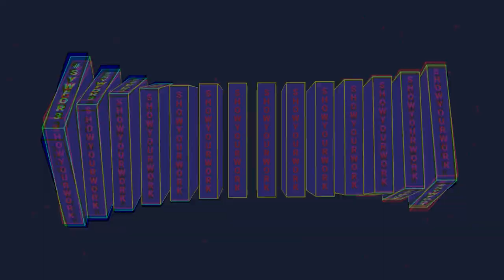OJ Da Juiceman vs. Rick Ross | Show Your Work March Madness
For March Madness, we selected 32 rappers for this year's tournament, which will crown the best rapper of The Blog Era.

In the 3rd matchup of the DGK Bracket, we had Mr. 32 OJ Da Juiceman going against MMG's boss, Rick Ross.

Join us as we break down these brackets and let us know if you agree or disagree with our opinions!